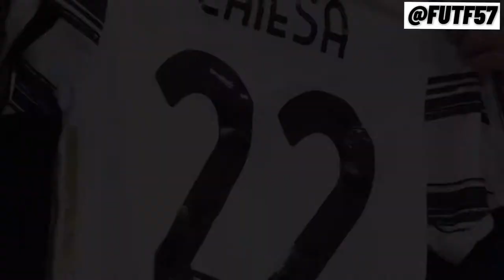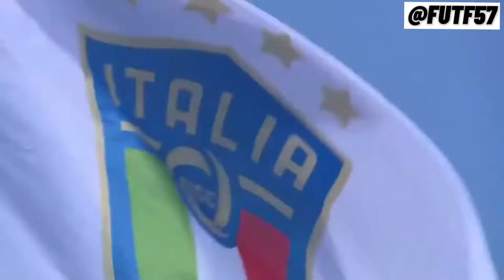The Story Of Chiesa🤩🤩